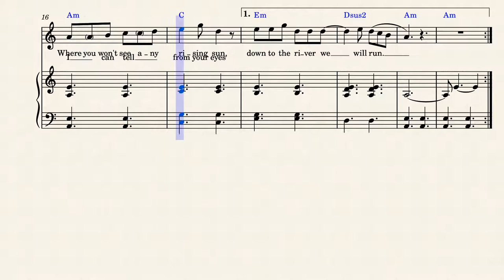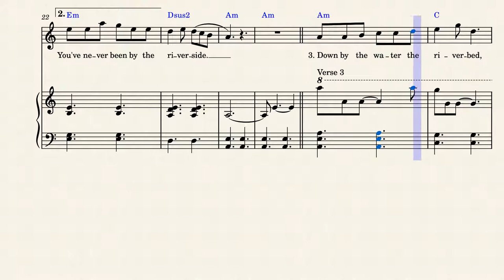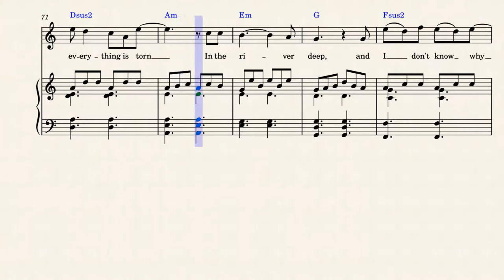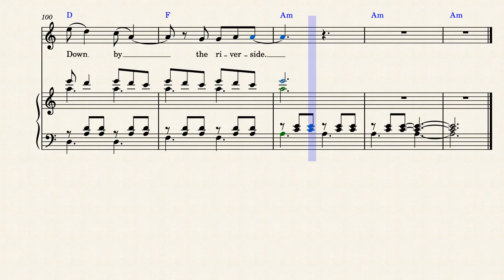Riverside by Agnes Obel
One of my piano pupils wanted to learn this amazing little song, so I decided to try and do a full transcription.  It's not perfect, but after spending a reasonable amount of time on it, I thought I'd share it.  I might conitnue to adjust it as I start playing and listening with the official recording.